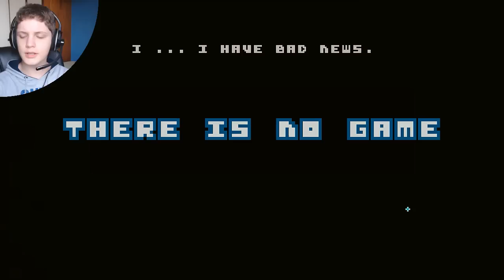ISSO NÃO É UM JOGO ? THERE IS NO GAME